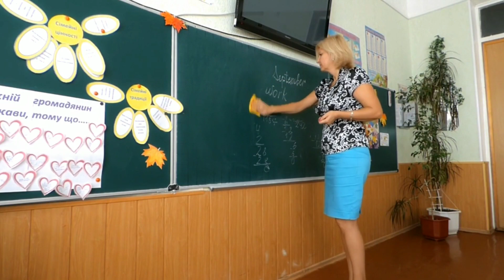TGT ARTS COMMISSION Cut Off| TGT Commission Cut off 2020| HP TGT ki Cut Off kitni gyi By SUNIL SIR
🎯TGT Arts Commission ki Taiyri kaise kre

🎯How Crack TGT Commission Without Coaching